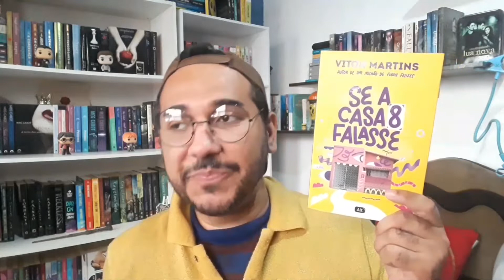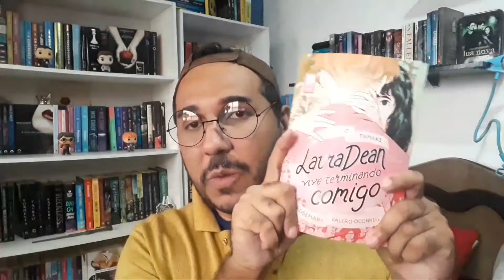TBR • Como Andam as Minhas Metas (Flopadas) de Leitura em 2022? | BOOKCRUSHES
TEMA: Vídeo onde me proponho a analisar as metas de leitura que estabeleci para o ano de 2022, inspirado no post da Maisa Carvalho, do canal Porque Leio.

Quais Livros estão na minha Wishlist?

Ajude o Bookcushes e compre seu Kindle, e-books e livros físicos na Amazon pelo Link!

Conheça o meu NOVO LIVRO:

Leia NATAN & LINO, A PRIMEIRA VEZ, A FOLIA, O CONFRONTO e A VIRADA DE NATAN & LINO na Amazon!

Minutagem do vídeo/ Categorias:

00:00 Introdução
01:43 TBR Clube dos Livros Hypados
02:07 12 Livros para 2022
03:47 35 Livros antes dos 35
04:38 Livros da Black Friday 2021
06:28 Encerramento do Vídeo

Livros Citados:
- Clube do Livro dos Homens
- Um Ano Solitário
- Príncipe Cativo: O Escravo
- A Metamorfose
- A Revolução dos Bichos (A Fazenda dos Animais)
- Laura Dean Vive Terminando Comigo
- Se a Casa 8 Falasse
- Uma Rosa no Concreto

Conheça as minhas histórias: